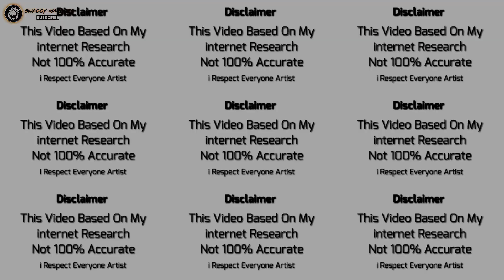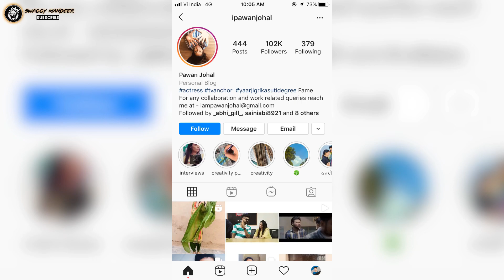Pawan Johal (Kirat) Lifestyle 2020 | Age | Family | Husband | yaar jigree kasooti degree season 2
HANJI DOSTO KI HAL CHAL NE UMEED KARDA KI TUSI SARE VADIA HOVOGE TA VIDEO VICH GAL KARAN JA RAHE AE KIRAT JO KI YAAR JIGREE KASOTI DIGREE DI IK ACTRESS AW DAKHO VIDEO TA JANO PAWAN
JOHAL DI LIFE BARE

DHAANWAAD JAI HIND 🙏

NOTE-
THIS VIDEO BASED ON MY INTERNET RESEARCH NOT 100% ACCURATE

(I RESPECT EVERYONE ARTIST)